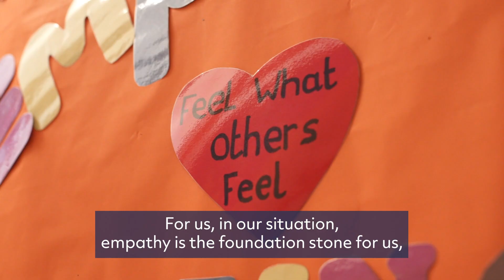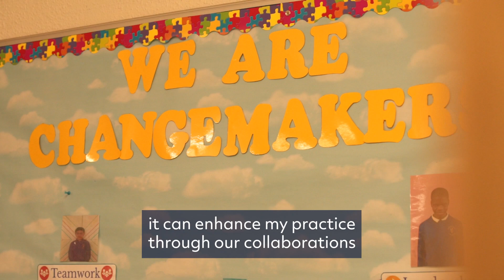Francis Street School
Francis Street School is part of the DCU Changemaker Schools Network

The DCU Changemaker Schools Network, is a network of primary schools from all over Ireland who are committed to developing the agency and positive identity formation of their students.
These schools are creating systemic change in education, by creating school cultures of and for social justice and responding to some of society's most pressing challenges.

The Network of schools works with the DCU Institute of Education to transform education, engagement and inform policy.